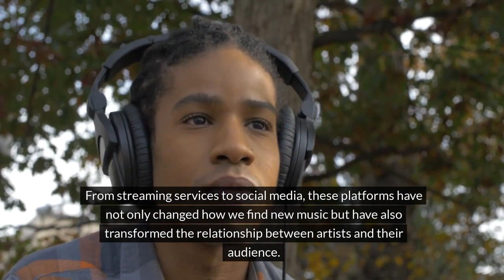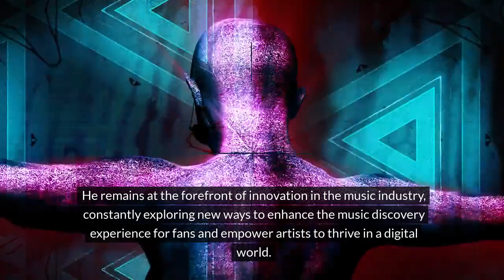Stacy Charles Glover | The Evolution of Music Discovery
🎶 Exploring the New Age of Music Discovery: A Digital Revolution 🚀

Welcome to our deep dive into the transformative world of music discovery in the digital age! 🌐✨ Say goodbye to the traditional hunt for new tunes through radio dials and record store bins. We're entering a dynamic era where technology reshapes how we find, enjoy, and interact with music. 🎧💡

🔊 The Rise of Streaming Services
Streaming giants like Spotify, Apple Music, and Tidal have revolutionized our music experiences, bringing millions of songs to our fingertips. With personalized playlists, curated recommendations, and endless libraries, finding your next favorite track has never been easier. Stacy Charles Glover, a visionary in the music sphere, highlights the game-changing impact of these platforms. 🌟📱

👥 Social Media & Viral Marketing
Discover how social media platforms like Instagram, TikTok, and Twitter are not just for scrolling but powerful tools for artists to connect with fans and share their music far and wide. From viral dances to hashtag challenges, social media has the power to catapult songs to global fame overnight. 🚀❤️

🎵 Interactive Music Video Platforms
Dive into the innovative world of interactive music video platforms, like POPULOR, founded by Stacy Charles Glover. These platforms offer fans a novel way to engage with music videos, creating a personalized and immersive viewing experience. Join us in exploring how fans can support artists directly and connect over shared musical passions. 🎥👫

🎤 Podcasts & Music Discovery
Podcasts have become a treasure trove for music lovers, offering insights into music history, artist interviews, and exclusive performances. Discover how Stacy leverages podcasts as a vibrant platform for showcasing emerging talent and sharing captivating musical narratives. 📻🎙️

🌟 The Future of Music Discovery
What's next in the journey of music discovery? We're looking at AI recommendations, virtual reality concerts, and more innovations that promise to make finding and experiencing music more thrilling than ever. 🤖🎤